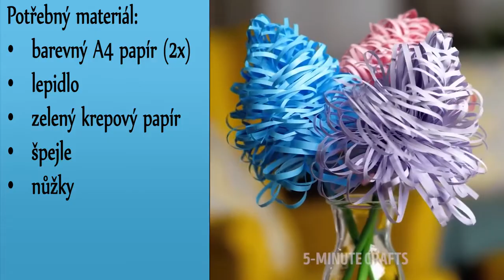Příběhy z Ježíšovy hlavy, 2. díl - Podobenství o ztracené ovci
CB Elim Písek